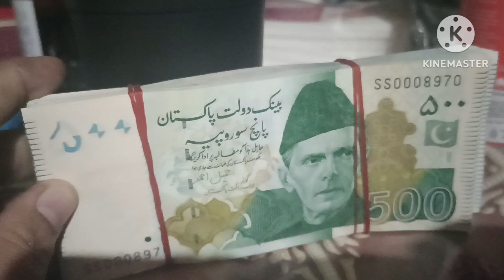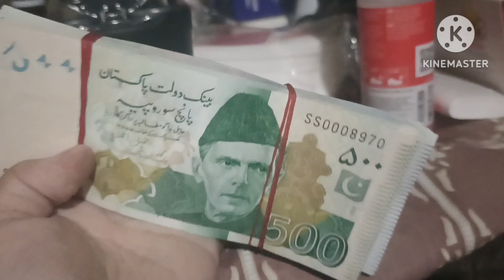Birthday par Nano ne car gift ki||Etne sare paise bhi miley|New dress|fariha qasim vlog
Birthday gifts ki unboxing kardi😍 | boht sare paise bhi miley
Your query
Birthday gifts ki unboxing kardi
Boht sare paise bhi miley
Arham ne mama ko help karwai
Arham ko nano se birthday par car mili
Fariha Qasim vlog

Be happy..